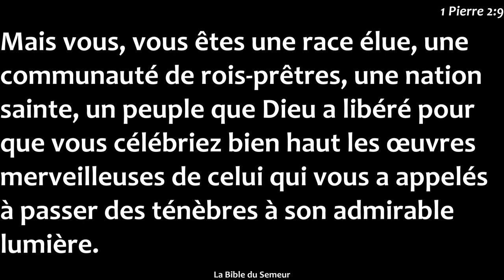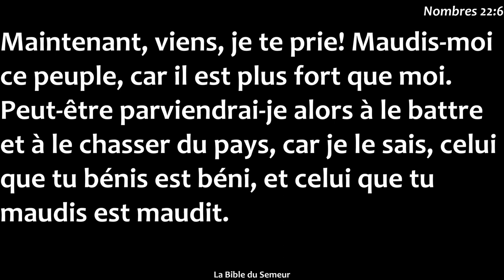7 clefs de la Réforme - n°6 : Le sacerdoce universel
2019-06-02 - Saint Germain le Temple - Eglise Protestante Unie de France - Pasteur Julien Coffinet

Julien  nous invite à réfléchir sur notre responsabilité individuelle qu'implique le sacerdoce universel au lieu de se cacher dans la foule que cela représente ou certains champions de la foi. Entre autres, il nous invite dès le début de son message à relire l'épître aux Hébreux.

Prenons-nous la juste mesure de l'appel que nous avons reçu lorsque Christ nous attire à Lui et fait de nous ses ambassadeurs ?

Propager l'Amour reçu est possible uniquement si nous sommes vraiment renouvelés à l'intérieur et cela ne peut être vécu que devant Dieu.

Aucune procuration n'est possible, ni prêtre, ni pasteur, ni parent, ni groupe de prière, c'est à chaque individu d'accepter ou non l'appel du Christ :

Matthieu 11
…28 Venez à moi, vous tous qui êtes fatigués et chargés, et je vous donnerai du repos. 29 Prenez mon joug sur vous et recevez mes instructions, car je suis doux et humble de coeur; et vous trouverez du repos pour vos âmes. 30 Car mon joug est doux, et mon fardeau léger.

Actes 1
…7 Il leur répondit: Ce n'est pas à vous de connaître les temps ou les moments que le Père a fixés de sa propre autorité. 8 Mais vous recevrez une puissance, le Saint-Esprit survenant sur vous, et vous serez mes témoins à Jérusalem, dans toute la Judée, dans la Samarie, et jusqu'aux extrémités de la terre.